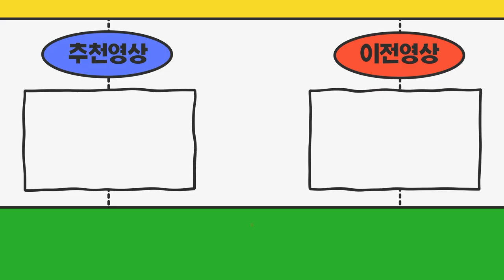주선업.알선업 시작하고 싶습니다~화물주선시세 가격좀 알려주세요~